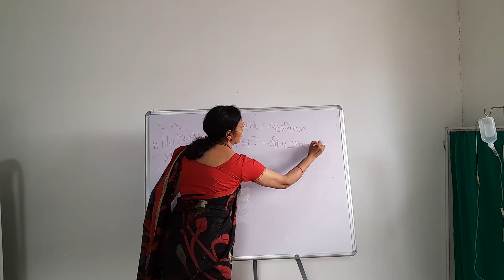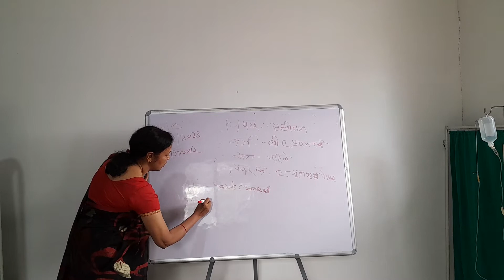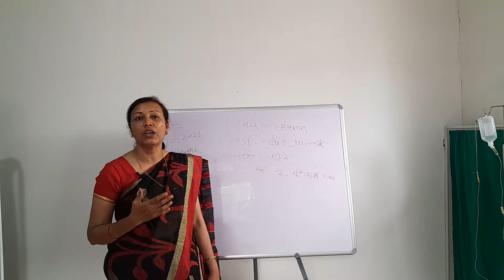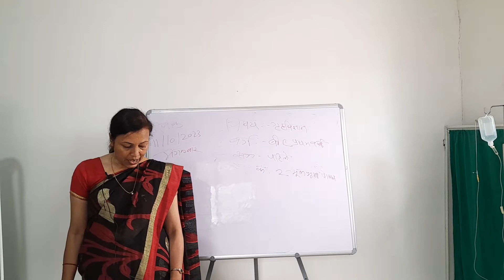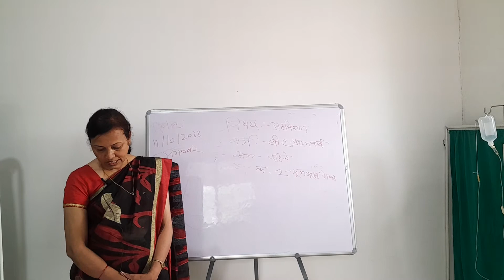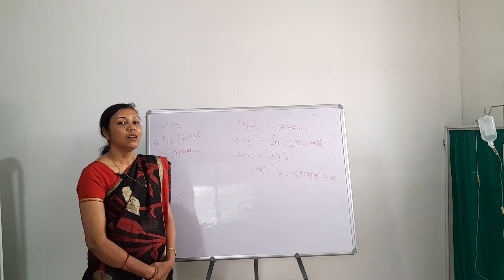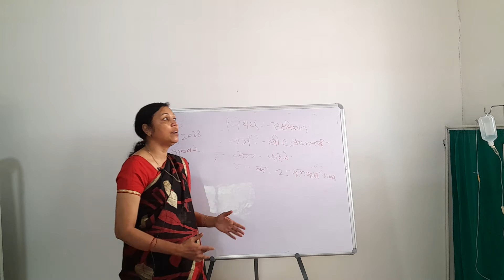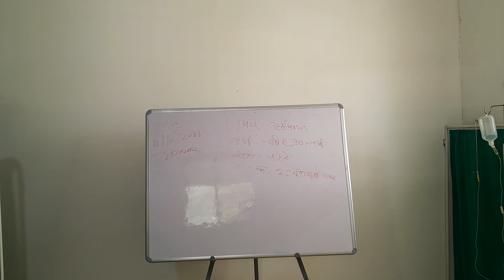Dr Salma madam Home Science BAFY